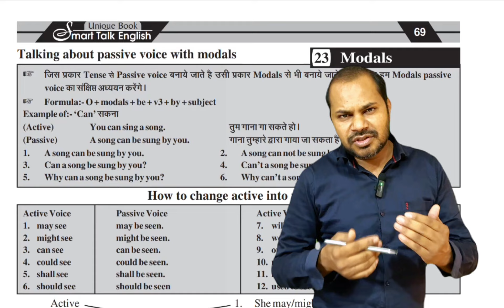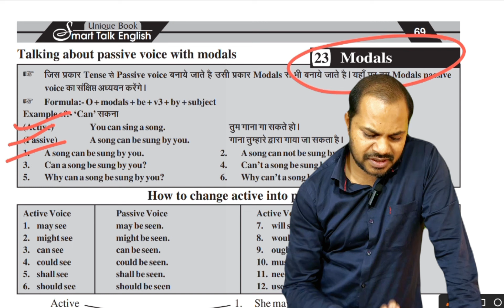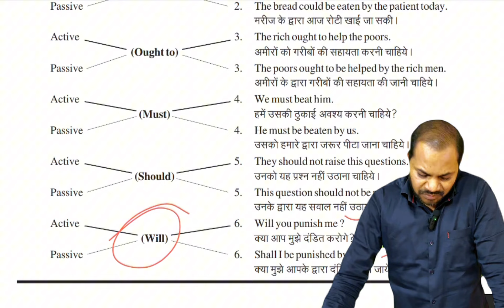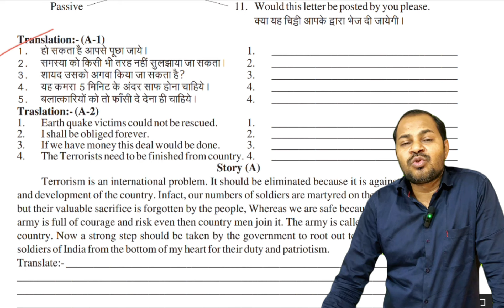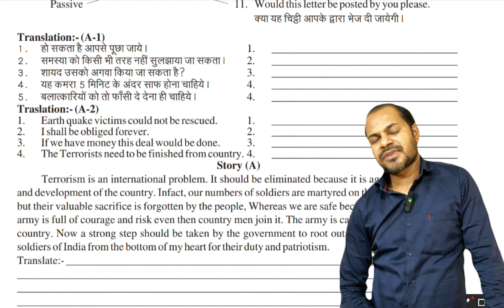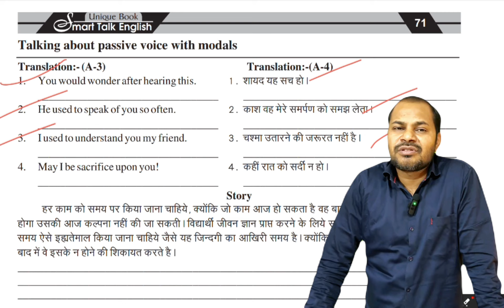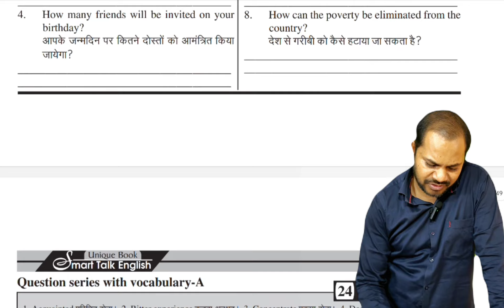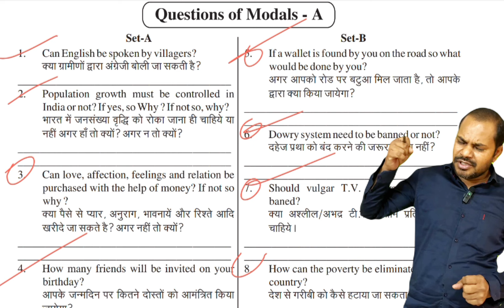Daily use English sentences | modals study of English | passive voice of modals | English speaking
dsl English
This channel is made for education and information, if you like the video of this channel please subscribe to the channel, share link and press well I can to get instant notification thank you 🙏

1)This video has no negative impact on the original works (It would actually be positive for them)
2)This video is also for teaching purposes.
3)It is not transformative in nature.
4)I only used bits and pieces of videos to get the point across where necessary,

एचआर कुशवाह
Govt. High secondary school teacher
उसूलों पर बात आये तो टकराना ज़रूरी है
ज़िंदा हो तो ज़िंदा नज़र आना ज़रूरी है ||